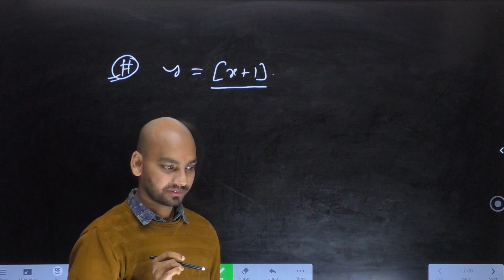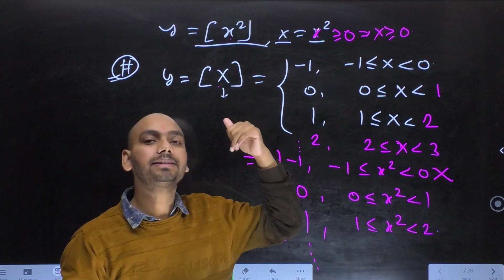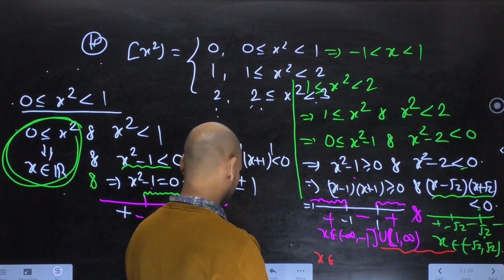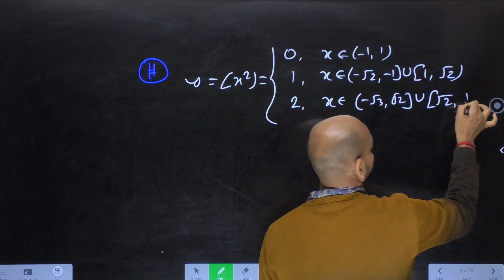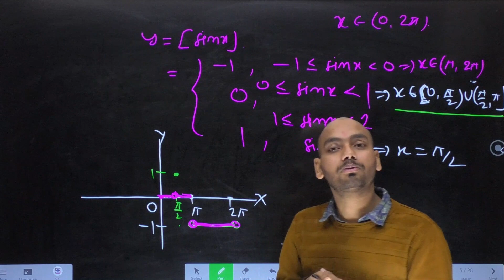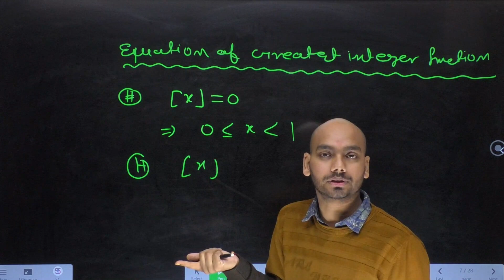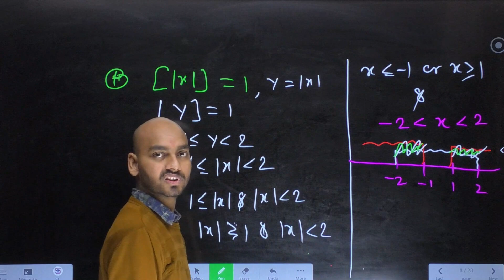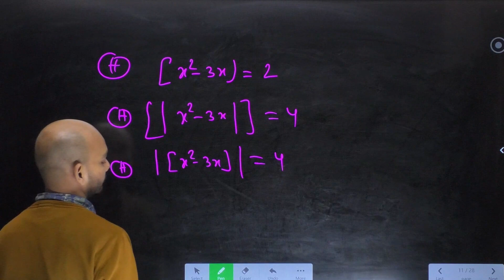Basic Lecture 11 | Greatest Integer Function Graph | IIT JAM | CUET | GATE | Supremum Classes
Faculties-:

1. Mr. Santosh Kumar ( M.sc in math from IIT-Delhi, M.sc in stats from IIT-Bombay, Pursuing PhD in IIT-Khargapur.

2. Mr. Shashi Bhushan ( M.sc in math from IIT-Delhi, M.sc (only for 1 year in stats from IIT-Bombay, in Present Data Analyst in Central Railway for Information System)

3. Miss. Sakshi Dang ( M.sc in math from IIT-Delhi, Pursuing PhD from IIT)

AIR-: 31 in IIT JAM, Net-Jrf qualified

Supremum Classes - Shorts is a collection of SHORT CLIPS from Supremum Classes Mathematics, Statistic and main channel. Content is related to IIT JAM, GATE, CUET or NET-JRF. Supremum Classes is a leading educational institution that provides comprehensive test preparatory services to students preparing for IIT-JAM, GATE, CUET or NET-JRF and other Foundation level exams. You’ll be challenged. You’ll be encouraged to excel. You’ll be given the opportunity to build a rewarding career. And you’ll feel proud to be part of Supremum Classes.

Our experts are from IIT Delhi, IIT Mumbai and IIT Kharagpur with 12+ years experience in teaching.